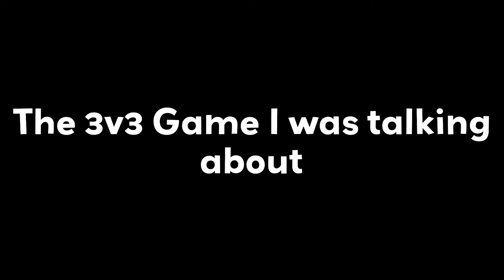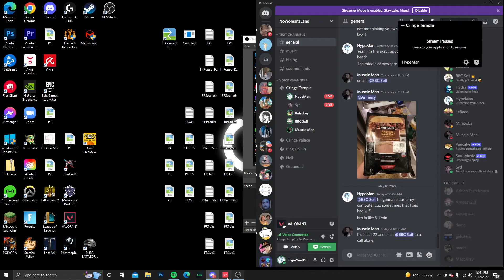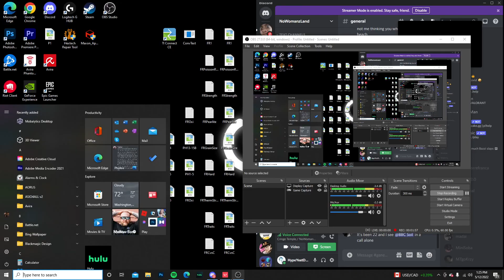VALORANT FUNNY MOMENTS | ANTWAN HAS A STEPDAD NOW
Ill edit this later